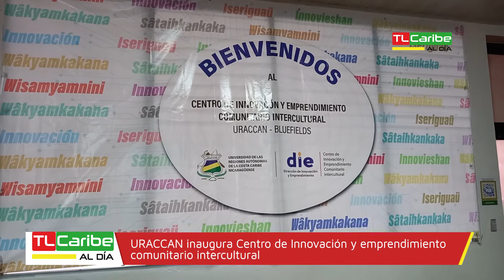URACCAN inaugura Centro de Innovación y emprendimiento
Víctor Zúñiga director de Innovación y emprendimiento de la Universidad Uraccan Bluefields explica qué objetivos de estos centros es para incentivar a los estudiantes a proponer proyectos y tengan una oportunidad de empleo.

Infórmate con nosotros del acontecer en el Caribe Sur de Nicaragua, con TLCaribe y La Costeñísima TV.